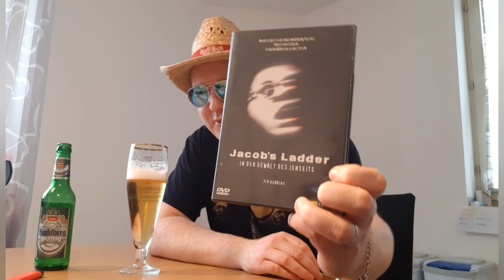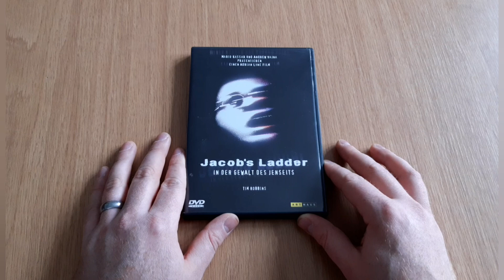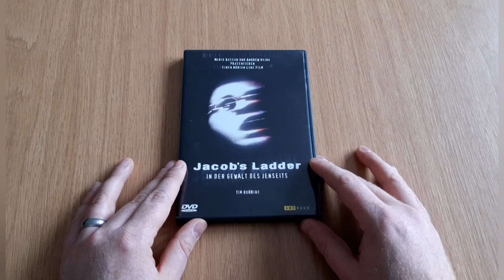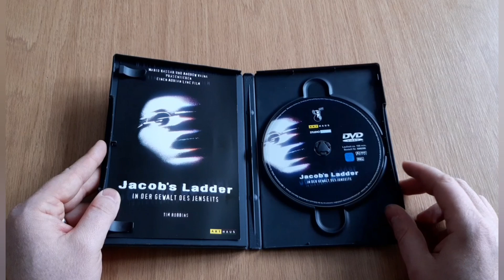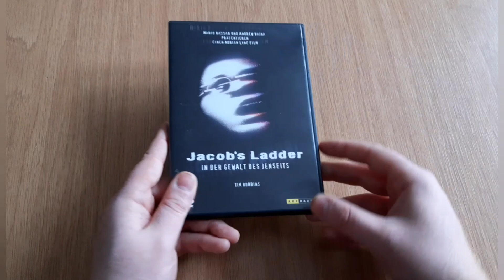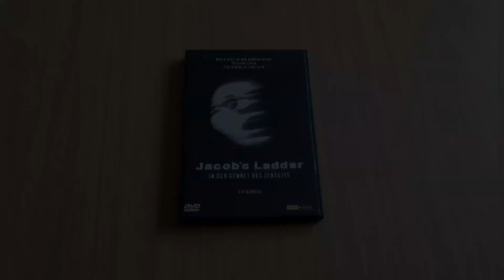VHS (Verleih heißen Shit) Heute: Jacob`s Ladder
Eine neue Folge VHS wartet auf euch! Dieses mal hab ich wieder mit dem lieben Mindfuck Movies getauscht!

Links zu den Maniacs